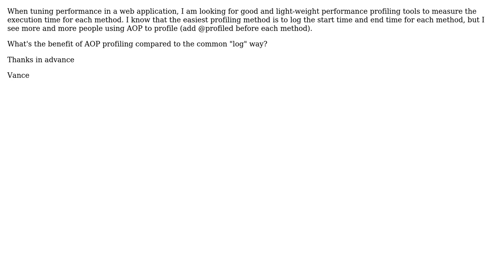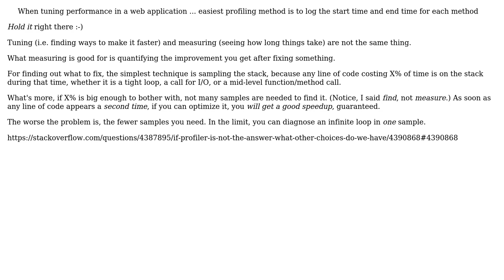Software Engineering: Why profile applications using AOP? (2 Solutions!!)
Software Engineering: Why profile applications using AOP?

With thanks & praise to God, and with thanks to the many people who have made this project possible! | Content (except music & images) licensed under CC BY-SA | Music | Images & others | With thanks to user Vance user Steven Evers user Mike Dunlavey user back2dos and the Stack Exchange Network Trademarks are property of their respective owners. You are responsible for your own actions.